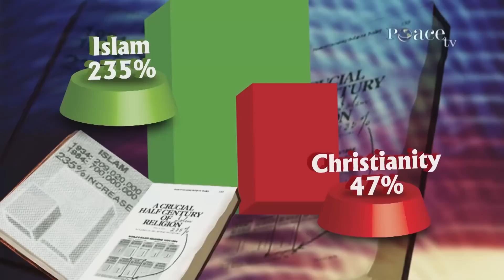Was Islam spread by the sword Dr Zakir Naik com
Islam is the First Religion of Men,
Why do Intelligent Non Muslims still Believe in their Scriptures after it is Universally known, Jihaad the Most Misunderstood Word.